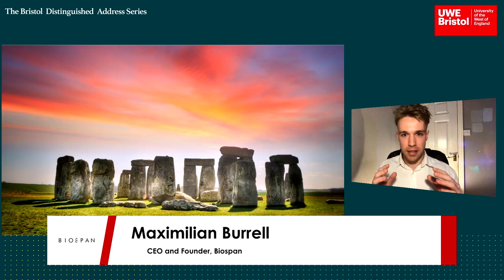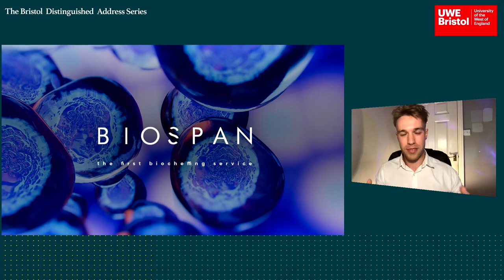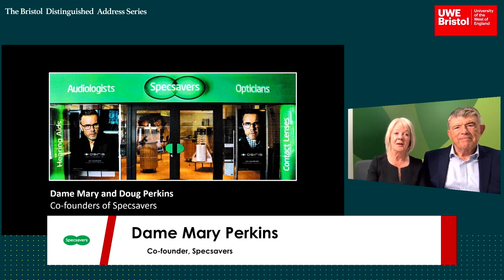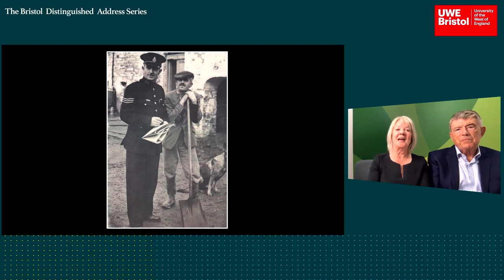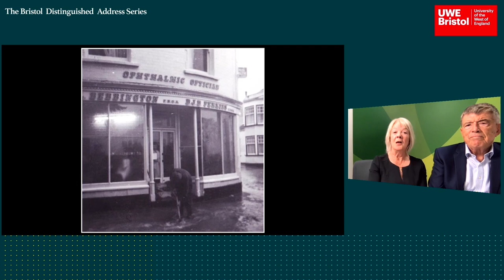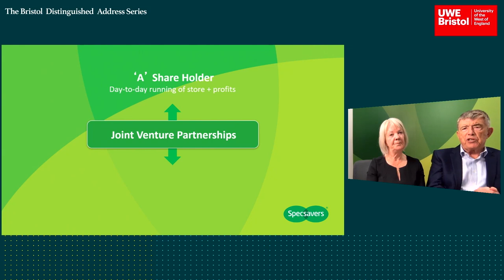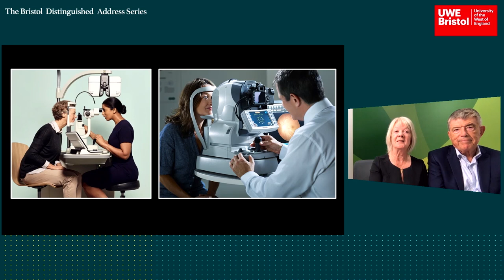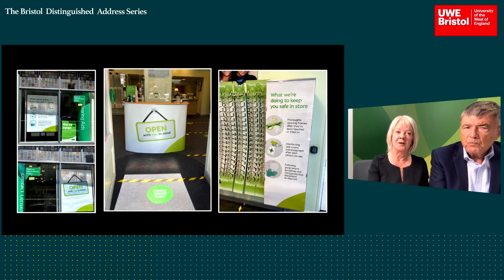Doug and Dame Mary Perkins, Co-Founders of Specsavers | Bristol Distinguished Address Series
In the second of the virtual Bristol Distinguished Address Series, co-founders of Specsavers Doug and Dame Mary Perkins spoke about how they saw the opportunity to revolutionise the optical market, following a relaxation of UK regulations, which allowed opticians to advertise products and services for the first time.

For more information about the Bristol Distinguished Address Series and how to attend,